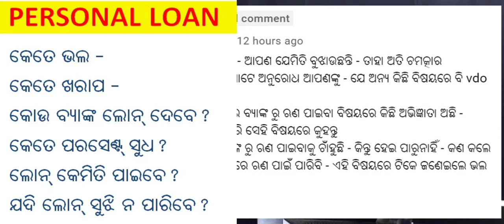Personal Loan ? ଭାବିଚିନ୍ତି ନିଅନ୍ତୁ - ନ ହେଲେ ପସ୍ତେଇବେ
Personal Loan କେମିତି ପାଇପାରିବେ ?
Personal Loan ରେ କେତେ ଭଲ ଏବଂ କେତେ ମନ୍ଦ
ଏଥିରେ ସୁଧ କେତେ ?
ସୁଝି ନପାରିଲେ କଣ heba ?